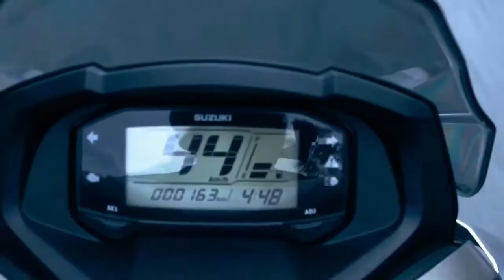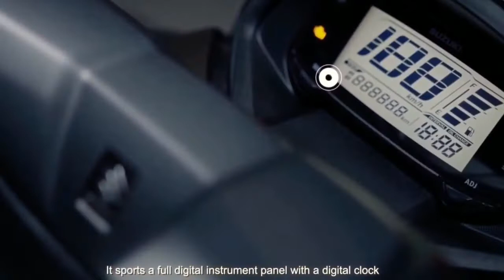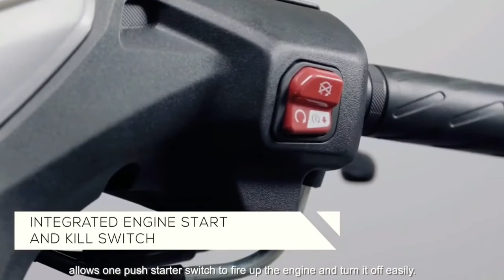2021 SUZUKI BURGMAN STREET 125CC | PRICE IN PHILIPPINES